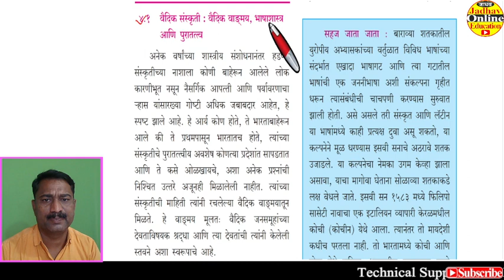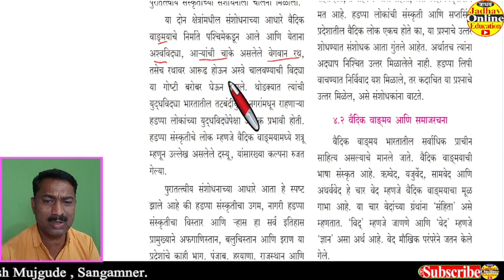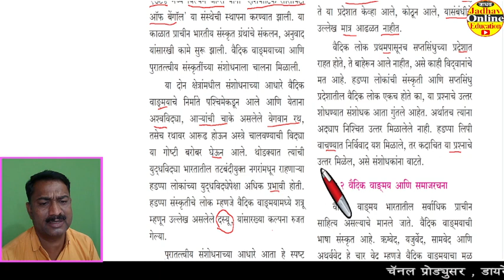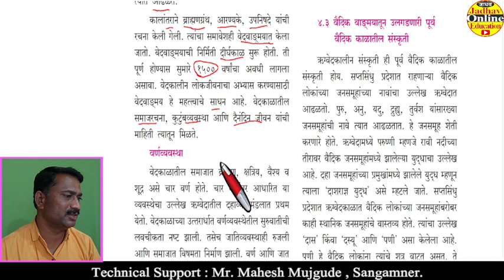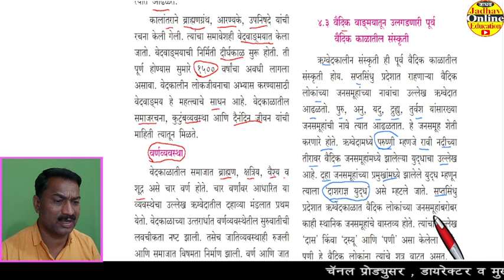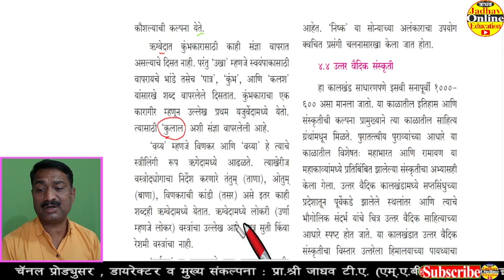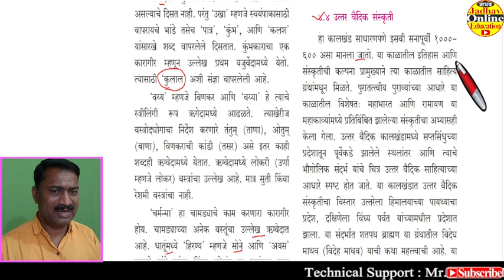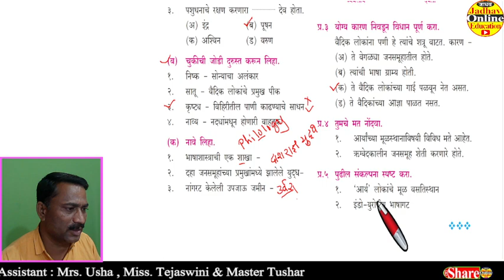इयत्ता अकरावी इतिहास धडा 4 वैदिक काळ प्रश्न उत्तरे | Class 11th History Lesson No 04 Vaidik Kal